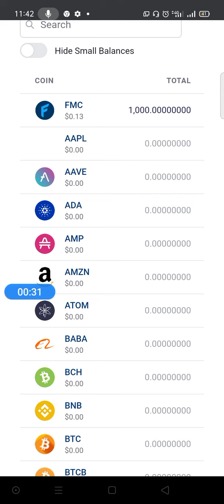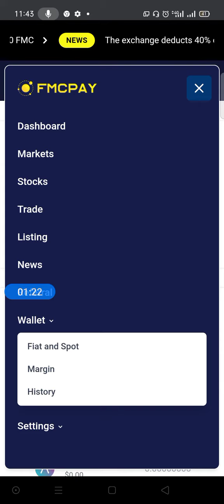Instant airdrop 1,000 FMC token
follow the link to claim big airdrop

Our class from beginners to pro is always open!

we buy and sell Crypto asset at affordable rate

WhatsApp only